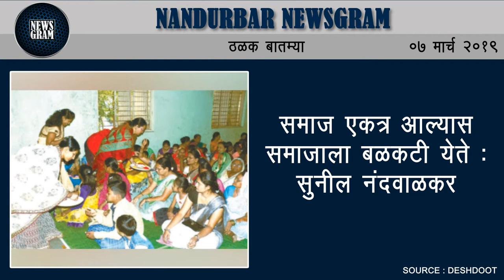Nandurbar Newsgram | Nandurbar News | Today's News Headlines | 07 March 2019